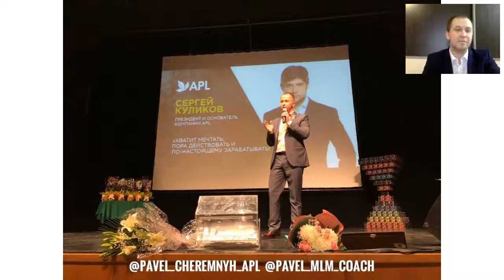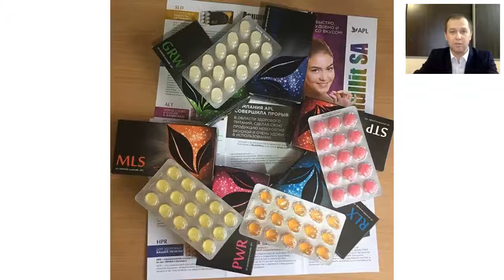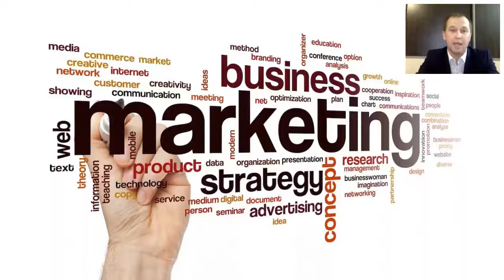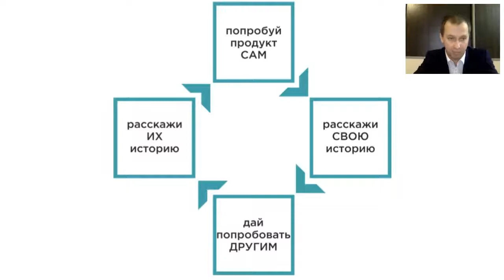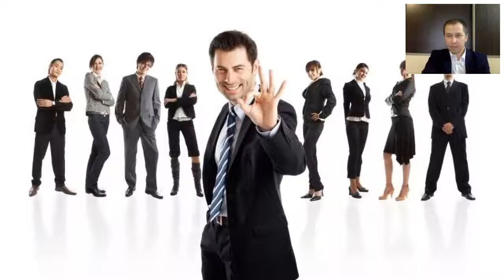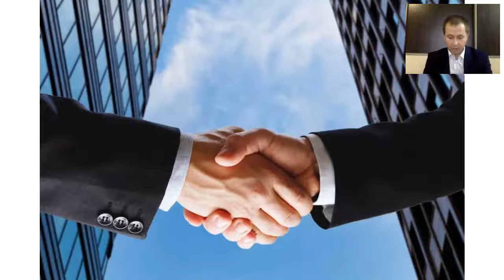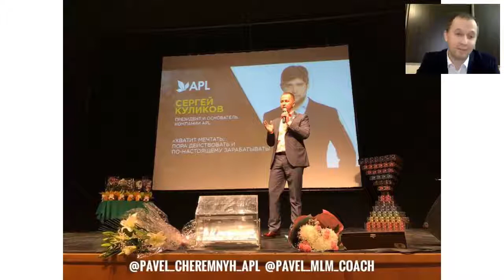APL GO Павел Черемных Марафон Успеха 19 ноября 2018